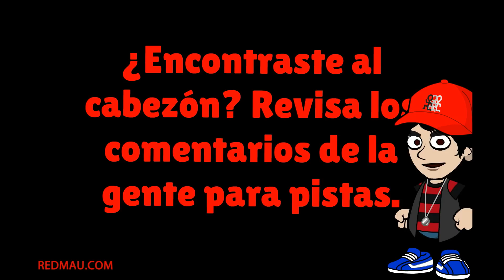Chiste de Pepito y Jaimito - Historia de Kavroun